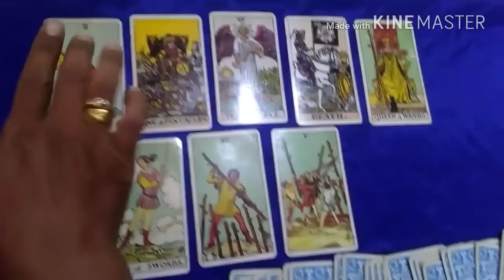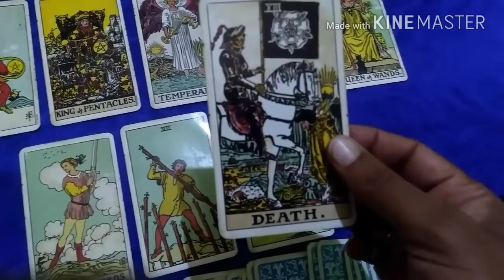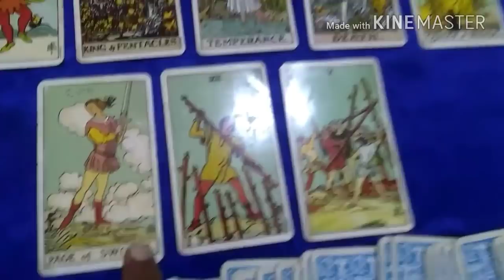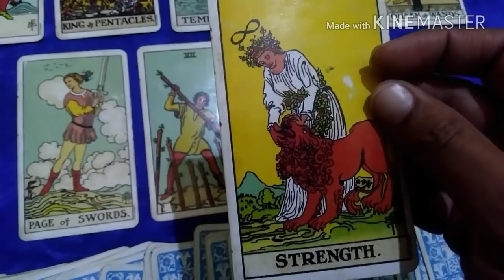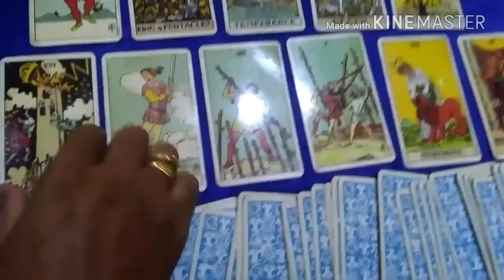Arvind kejriwal & AAP -- Tarot reading on performance in General elections 2019 watch till the end..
Tarot reading on chances of AAP getting number of seats in Punjab, Delhi and Haryana.
Also, how will BJP n Congress perform in Delhi.